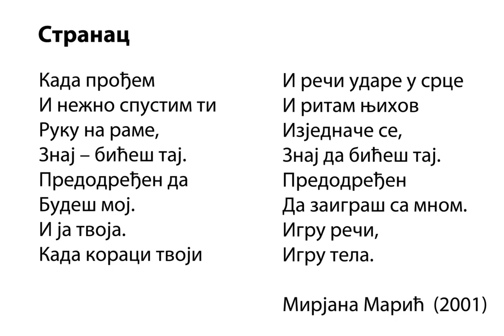„Странац”, Мирјана Марић (2001) / „Stranac”, Mirjana Marić (2001)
Музичка скица: Кими П.
Muzička skica: Kimi P.